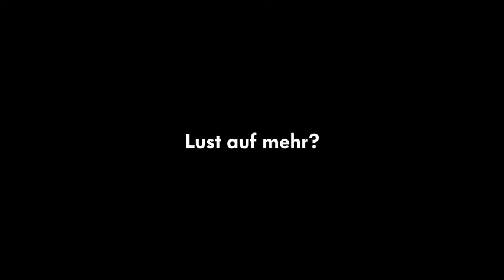Muller and Neymar new Reklam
If you want to lose height and the same time to have muscle go
and you will see the results soon

In this video i will show Neymar vs Muller for a commercial brand like wolsfagen
I hope you will like and enjoy